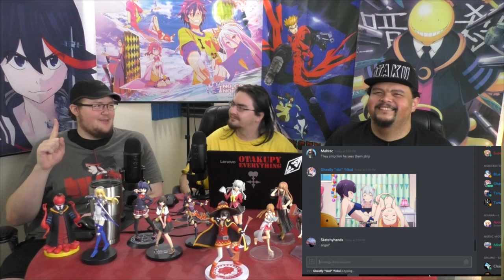ANATOMICALLY INCORRECT | Anime Reaction: Eromanga-sensei Ep. 12 [FINAL]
Otaku Saga reacts to the twelfth episode of Eromanga-sensei!